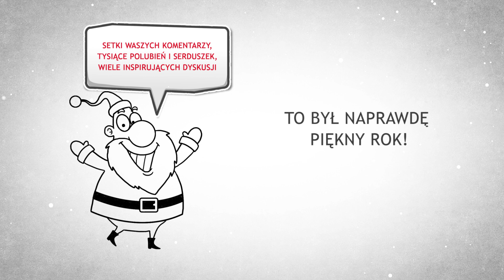Życzenia bożonarodzeniowe 2017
Z okazji Świąt Bożego Narodzenia życzymy Państwu, aby ten wspaniały czas był pełen spokoju, radości i optymizmu, a nadchodzący rok przyniósł wiele szczęścia i realizację założonych celów i marzeń.